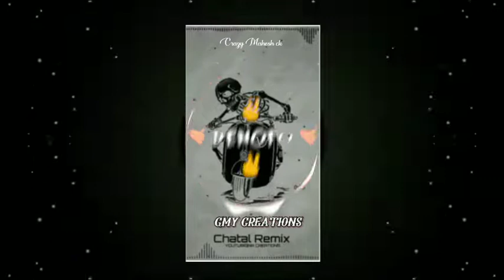Denofo denofo dj song mixed by Crazy Mahesh ck m sheshu